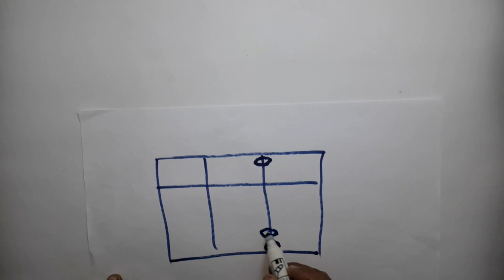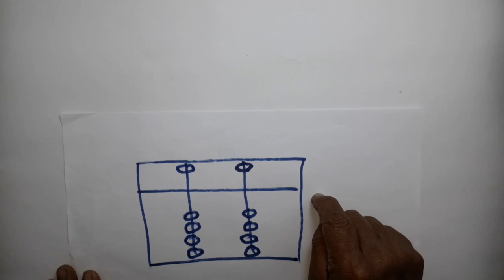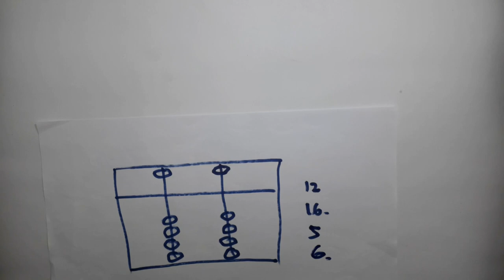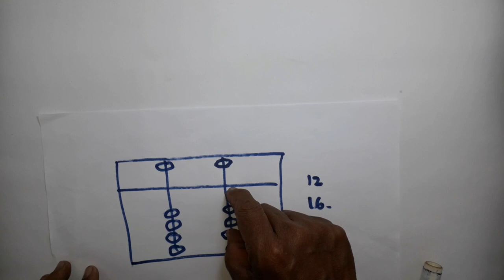Belajar Berhitung Dengan Sempoa II Sempoa Bayangan Tahap 2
Belajar Berhitung Dengan Sempoa Bayangan Dengan Bantuan Kawan Kecil +1 Dan +2